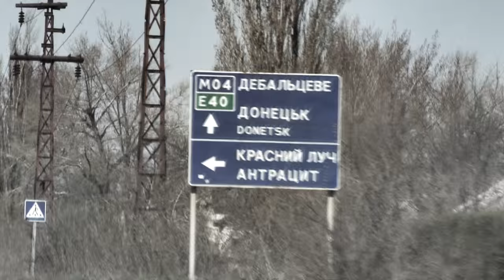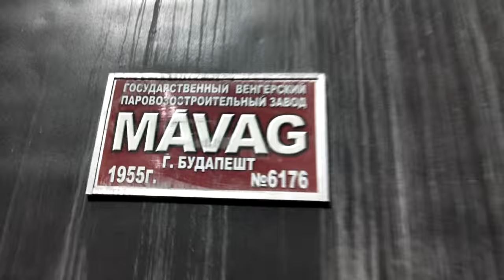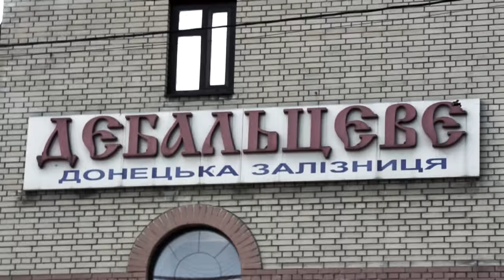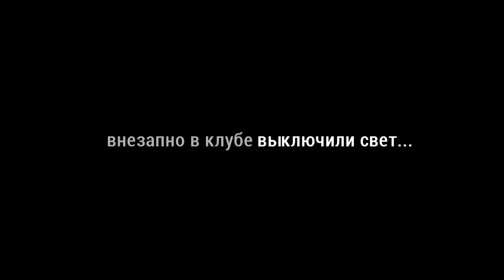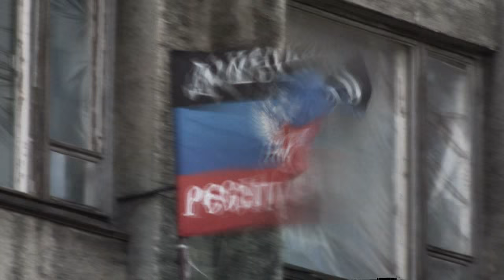Апрель 2015, Донбасс, часть вторая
Летопись поездки в Луганскую и Донецкую Народные Республики. Апрель 2015.